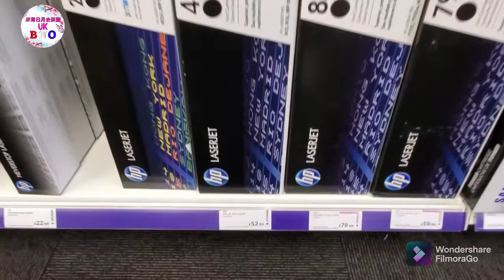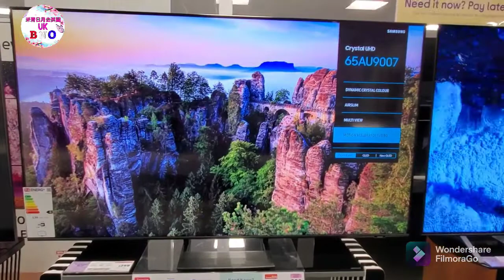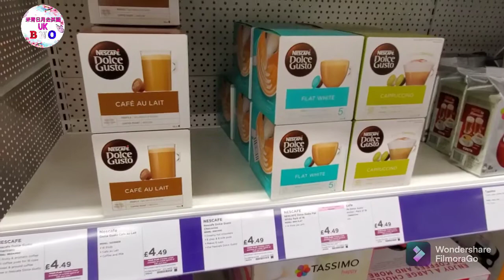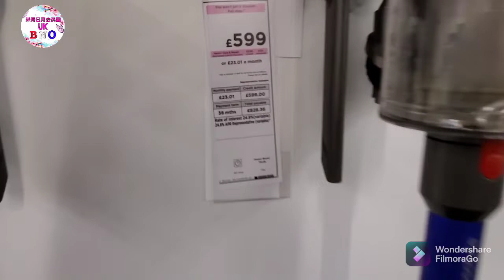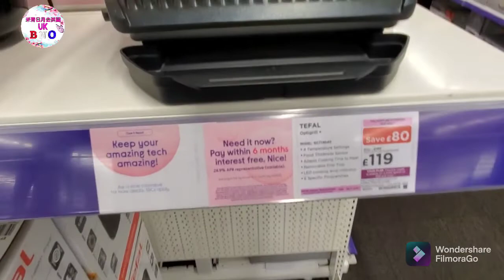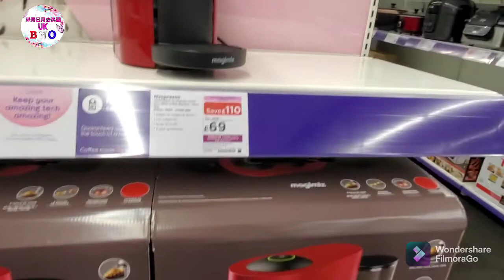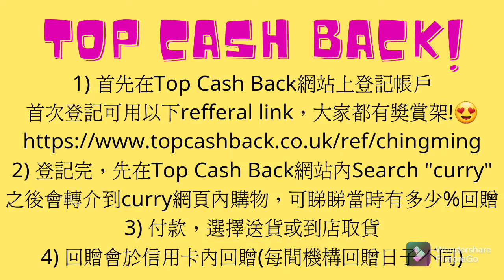英國家電舖 Currys 兜個圈 | 英國買家電都可以透過Topcashback回贈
英國家電舖買家電，記得用回贈網 - TOP CASH BACK ，做個精明消費者，有著數野，一定要介紹俾大家知道 如果唔介意，可以用以下referral link，齊齊有回贈架!

用以上條link登記申請，大家都可享有£5回贈😊

希望我地既資訊可以幫到大家， 很開心可以由YOU TUBE呢度分享一些資訊同知識俾大家。
請大家多多支持，如有任何意見及問題，歡迎0係下面留言! 如果大家喜歡我地既影片，記得俾Comment、like同埋share出去呀! 如果唔想錯過我地既資訊，可以Subscribe我地既Channel，同埋記得按訂閱鐘仔，我地會努力拍更多影片分享俾大家，多謝支持呀!

我地仲有以下影片, 可以去睇睇呀!

❣【英國 現樓 New Build 4房半獨立屋 】| 豪華大廳 | 治安好 | 校網區 | Sandbach | New build

❣【英國買樓 - 如何隔山買 ?【🏡英國隔山買樓，沒有去睇都買得到】自己買，自己收[Part 1]✌終於收樓 喇!👏👏👏】

❣【英國買樓 - 如何隔山買 ?【🏡英國隔山買樓，沒有去睇都買得到】自己買，自己收[Part 2]✌英國收樓之後第一時間要做D乜? 有咩要必須帶黎英國呢？】